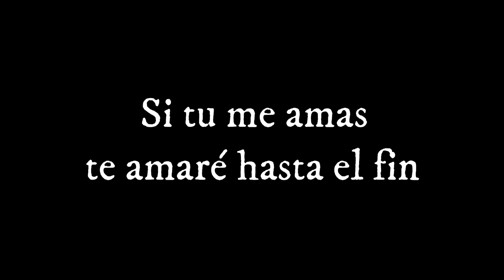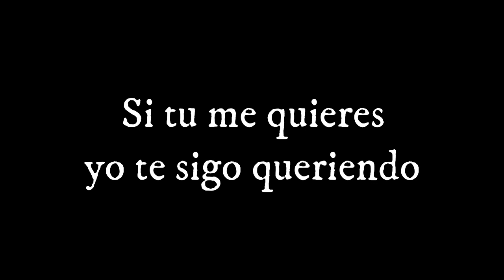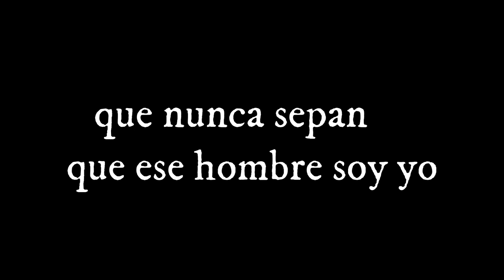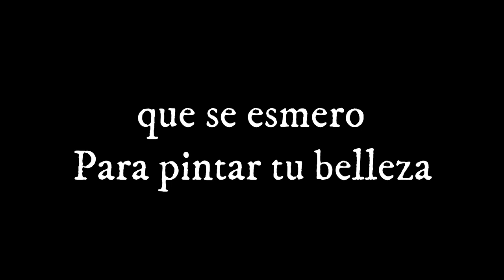Joe Veras - Yajaira - Karaoke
Artist: Joe Veras
Song: Yajaira
Album: Con Mas Amor